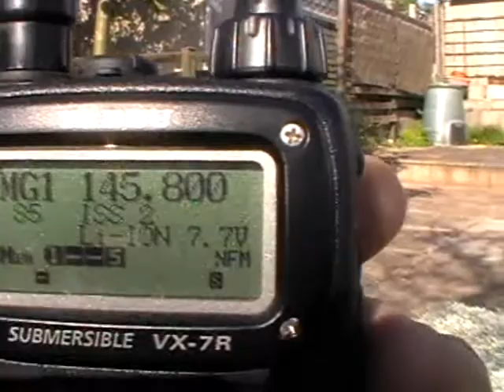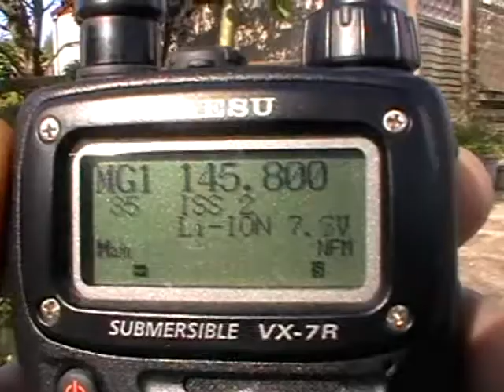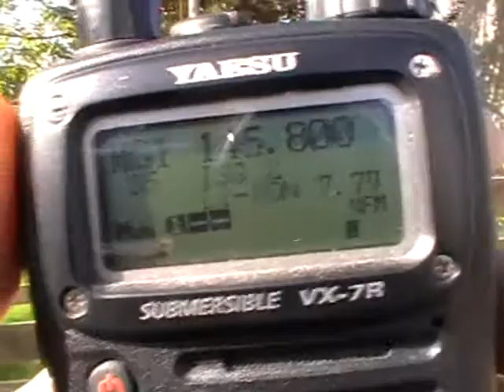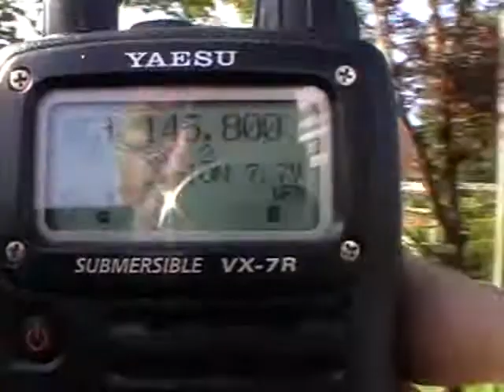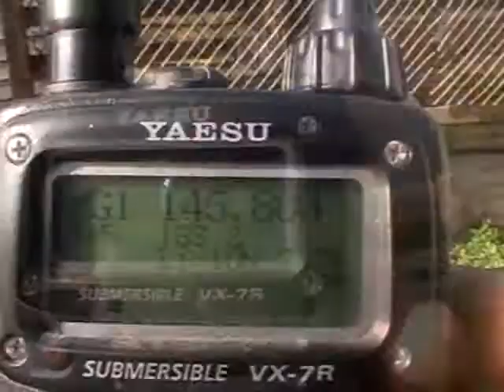Monitoring The International Space Station September 7th 2012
A Yaesu VX-7 Monitoring The International Space Station on September 7th 2012 at 09:52 BST in my back garden in Brixham, Devon, UK.